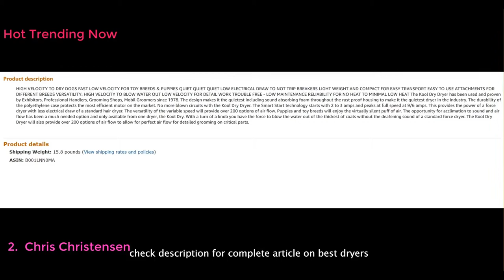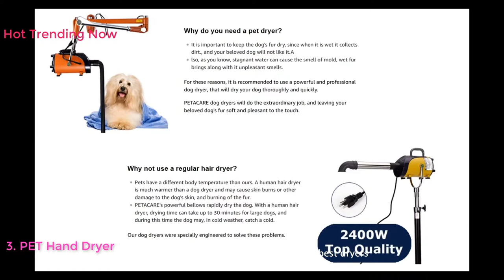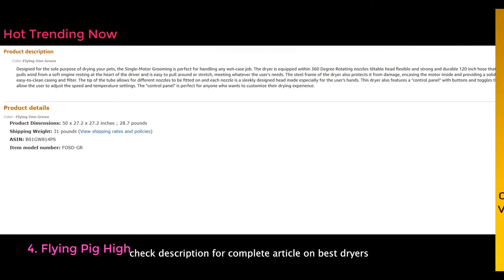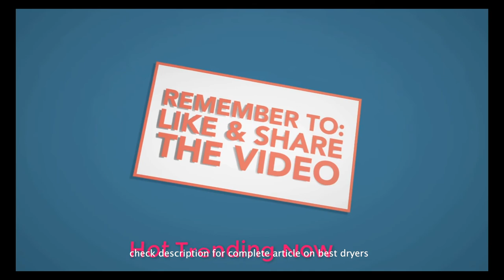10 Best Dog Dryers 2019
Our complete review, including our selection for the year's best dog dryer, is exclusively available on Retrievers are us.

Dog dryers included in this wiki include the flying pig high velocity, k-9 iii, metro master blaster, Chris Christensen kool dry, metro quick draw, xpower thermal ace force, petcare hand blower, metro air force commander, free paws stepless, and b-air fido max 1.

Dog dryers are also commonly known as dog blowers.